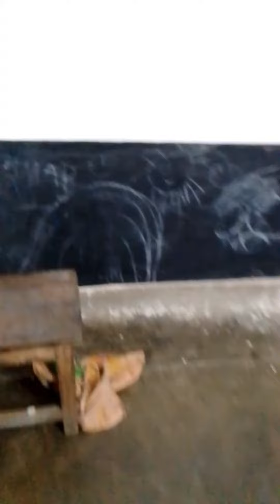jayaramanan artist painting drawing